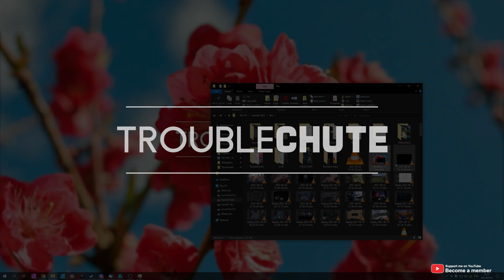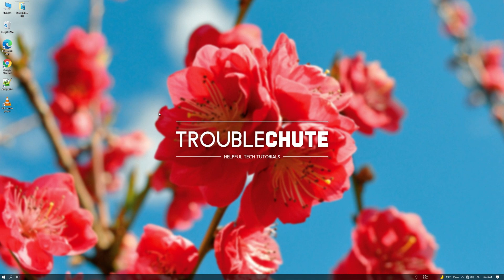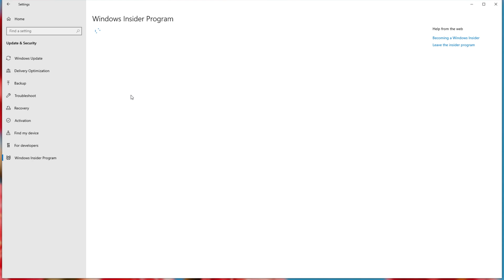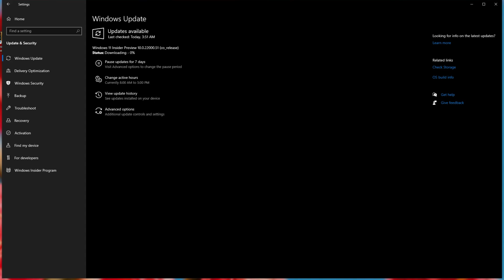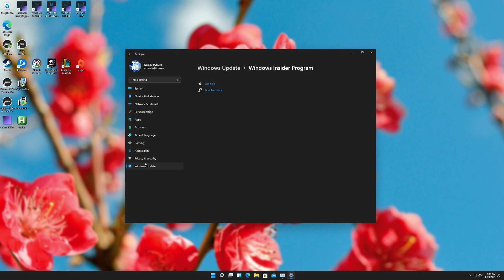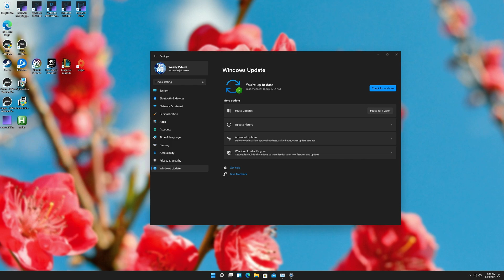Easy Install/Upgrade Guide | Official Windows 11 Release + Fixes!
Want to download and try out the new Windows 11 release? Well, it's no longer just that "leaked" release, it's an official release from Microsoft themselves! This video shows you how to download and install Windows 11 Preview, as well as fix a few issues you might be experiencing, including:
- Fix: "Aren't able to talk to our service"
- Fix: "Need to turn on optional diagnostic data"

Timestamps:
0:00 - Explanation
1:24 - Backups!
1:30 - Activating Windows Insider Program
1:50 - Fix: 'aren't able to talk to our service'
2:00 - Fix: 'need to turn on optional diagnostic data'
2:13 - Signing in with Microsoft
2:32 - Selecting Windows 11 Insider branch
3:59 - Windows 11: First login since the update
4:23 - Note: Updates & Rolling back to Windows 10